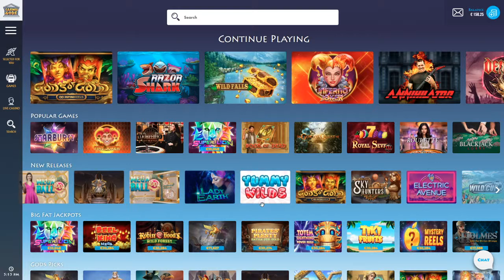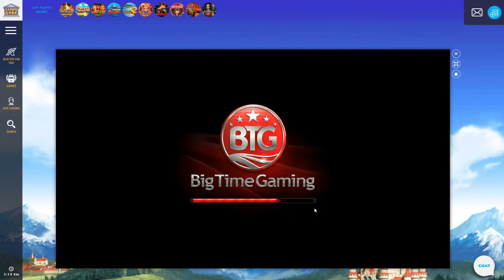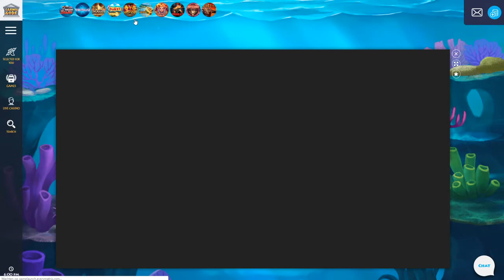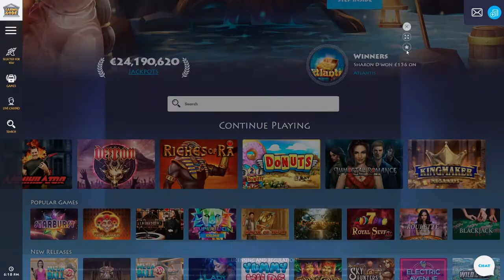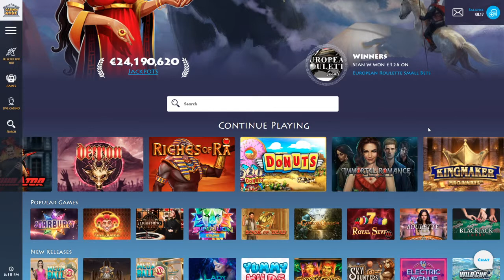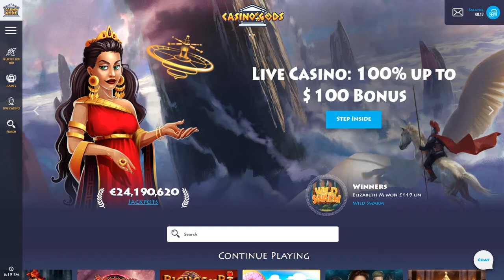Casino slots with Michael @Casino Gods Small bets and big wins.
Ask me for a exclusive bonus in the chat.